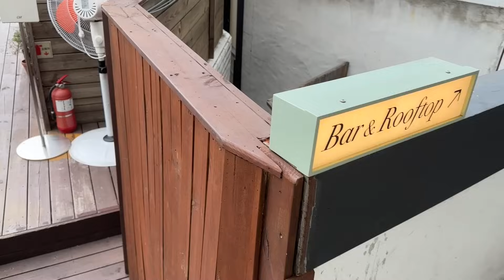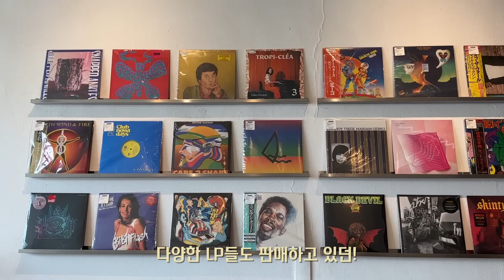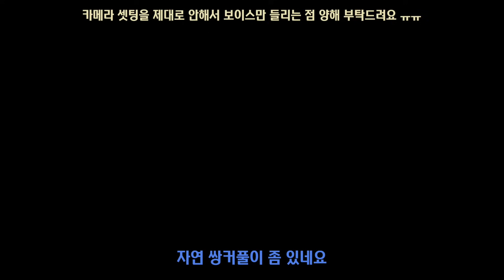𝐕𝐋𝐎𝐆 `・*・드디어 쌍수 상담받는 날👀 / 민속촌 야간개장 / 집들이 모임 / 가을 일상 조각들 :: 채소(CHAESO)